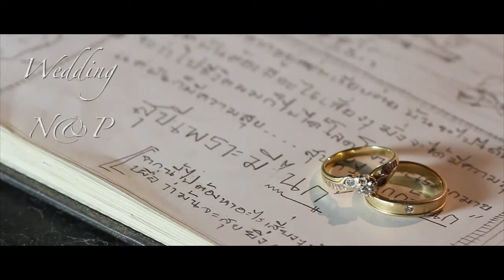VDO Wedding N&P By Angel Portrait Studio